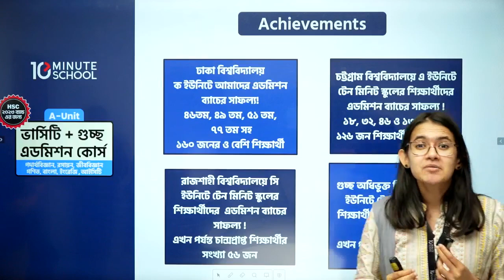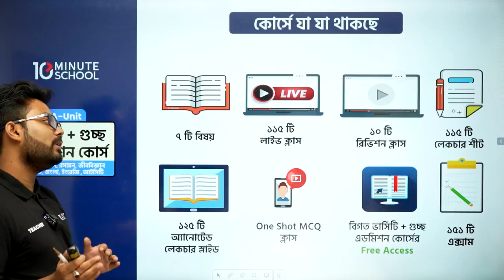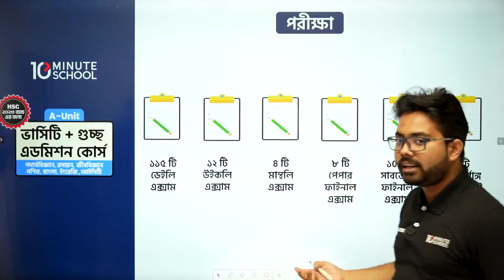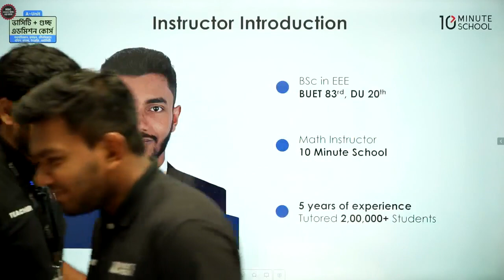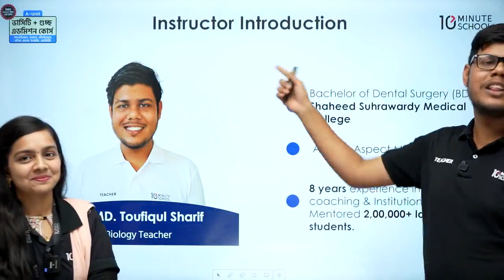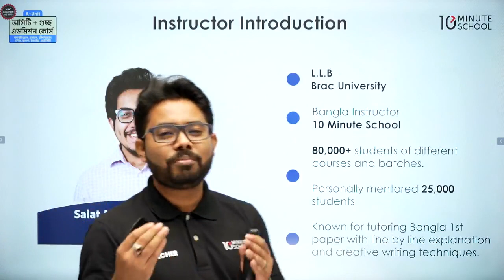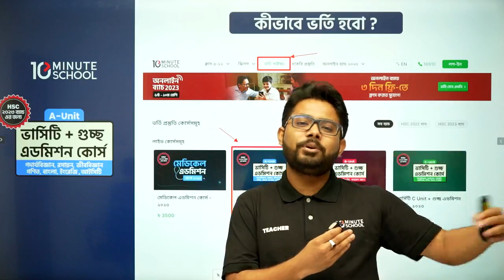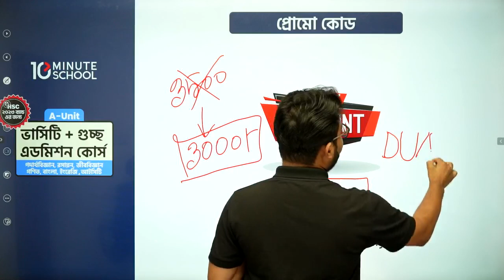Dhaka University A Unit Admission Test Guideline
৫০০ টাকা ডিসকাউন্ট! ভার্সিটি + গুচ্ছ এডমিশন কোর্স কিনুন এখন মাত্র ৩০০০ টাকায়!✅

ক্লাস শুরুঃ ১ অক্টোবর

👉 A Unit ভার্সিটি + গুচ্ছ এডমিশন কোর্স - ২০২৩ করুন এখন মাত্র ৩০০০ টাকায়!🔥 (বিজ্ঞান বিভাগের জন্য)
[ শুধু মাত্র উপরের লিঙ্ক থেকে কোর্স কিনলে পাবেন ৫০০ টাকা ডিসকাউন্ট ]

👉 B Unit ভার্সিটি + গুচ্ছ এডমিশন কোর্স - ২০২৩ করুন এখন মাত্র ৩০০০ টাকায়!🔥 (মানবিক + বিভাগ পরিবর্তন)

👉 C Unit ভার্সিটি + গুচ্ছ এডমিশন কোর্স - ২০২৩ করুন এখন মাত্র ৩০০০ টাকায়!🔥 (বাণিজ্য বিভাগের জন্য)

👉মেডিকেল এডমিশন কোর্স - ২০২৩ করুন এখন মাত্র ৩০০০ টাকায়!🔥
[ শুধু মাত্র উপরের লিঙ্ক থেকে ৩৫০০ টাকার কোর্স ৩০০০ টাকায় কিনতে পারবেন ]

ক্লাস কোথায় হবে?
- ফেসবুক প্রাইভেট গ্ৰুপে।
- জুমে শিক্ষার্থীদের সমস্যার সমাধান করা হবে।

এক্সাম কোথায় হবে?
- টেন মিনিট স্কুলের এ্যাপসে।

ক্লাস কবে শুরু হবে?
- ১ অক্টোবর

- নিয়মিত লাইভ ক্লাস (ফেসবুক গ্ৰুপে অনুষ্ঠিত হবে)
- ডেইলি এক্সাম এবং সাপ্তাহিক এক্সাম (MCQ + Written)
- প্রতিটি ক্লাসের এনোটেটেড পিডিএফ
- জুম সেশন (স্টুডেন্টদের সমস্যার সমাধান)
- সকল ক্লাস টেন মিনিট স্কুলের এ্যাপসে সাজানো থাকবে
- গত বছরের ভার্সিটি + গুচ্ছ এডমিশন কোর্সের সকল ক্লাস
- বিগত বছরের প্রশ্ন সমাধান ক্লাস

এই কোর্সে ভর্তি হলে - ঢাকা বিশ্ববিদ্যালয়, জাহাঙ্গীরনগর বিশ্ববিদ্যালয়, চট্টগ্রাম বিশ্ববিদ্যালয়, রাজশাহী বিশ্ববিদ্যালয়, এবং গুচ্ছ ২২ টি বিশ্ববিদ্যালয়ের পরীক্ষার জন্য প্রস্তুতি নিতে পারবেন।